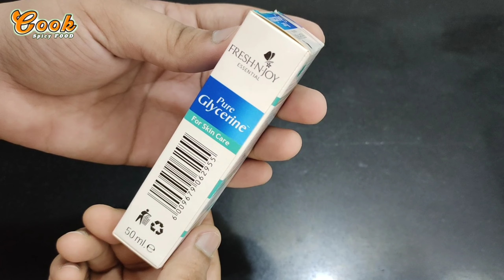Glycerine and Rose Water For Skin Whitening | Glycerin For Skin Whitening | Glycerine Uses For Face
Glycerin and rose water if used properly is very beneficial. Glycerin is the best toner for skin during winters. The mixture of glycerin and rose water helps you to keep your skin soft, moisturized and healthy. Watch video to know more.

Glycerin and Rose water for soft and moisturized skin, know benefits |Boldsky
Glycerine, Rose water and Lemon Mixture's 4 Different Uses | DIY | Boldsky
Use Glycerin This Way Your Skin Will Look So Young, Tight, Spotless & Scar Free!
After 1 Use Glycerine on my Face | I Got Super Spotless Clear Glowing Younger Looking Skin

We Will Discuss About In This Video:
Glycerin and Rose Water For Skin Whitening
Spotless Clear Glowing Skin
How to Get Spotless Skin Naturally at Home
Glycerin Benefits
How to Use Glycerin on Skin
Glycerin For Glowing Skin
Spotless Clear Glowing Younger Looking Skin
Glycerin Beauty Benefits
Glycerine Benefits For Skin
How to Get Clear Skin Naturally
How to Get Glowing Skin at Home Naturally
How to Use Glycerin on face for glowing skin
Rose Water Mixture
Glycerine Benefit
Winter Skin Care
Glycerin For Face
Glycerin Benefits For Skin
Glycerin For Dry Skin
Glycerin ke Fayde
How to Apply Glycerin on Face
Glycerin for skin whitening
Glycerin and rose water for face
Glycerin lemon and rose water for face
Glycerin ke fayde
Chehre par nikhar kaise laye
Glycerin for face
Gulab jal
Gulab ka ark
Rose water glycerin and lemon for skin whitening
glycerine and rose water for skin whitening
glycerin for face
glycerin lemon and rosewater for face
arq e gulab and glycerin
rose water and glycerine for face
rose water glycerin and lemon juice for skin whitening
glycerin
glycerin rose water and lemon for face
lemon glycerin and rosewater for skin
arq e gulab
glycerine ka istemal
glycerine rose water and lemon juice
rose water glycerin for face
glycerine
glycerine uses for face
gulab ark
lemon glycerin rose water for skin
rose water and glycerin for face
glasreen
glasreen banane ka tarika
gliserin ke fayde
glisrin k faiday in Urdu
glycerin skin whitening
glycerine and lemon for face
glycerine aur gulab jal
glycerine banane ka tarika
glycerine for skin whitening
glycerine lemon and rose water
glycerine rose water
gulab jal glycerin and lemon for face
gulab jal glycerine
gulab ka araq ke fayde